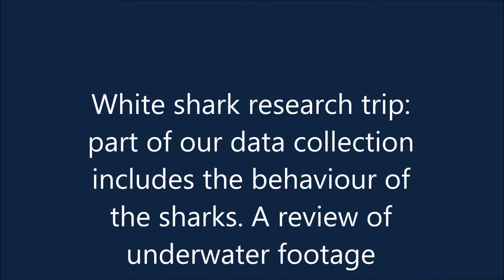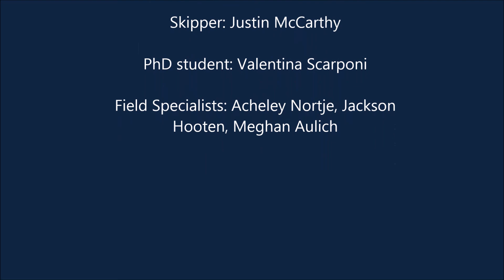Oceans Research: white sharks' inquisitive behaviour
On a recent white shark research trip, we took underwater footage of the sharks. Part of our research is to collect data on the white shark behaviour. Our footage revealed that some of the sharks exhibit a lot of curiousity towards the GoPro, as seen in these clips. White sharks have electroreceptors called ampullae of lorenzini, jelly-filled pores in their snouts, enabling them to detect electrical fields. This could explain this fascination with the camera.